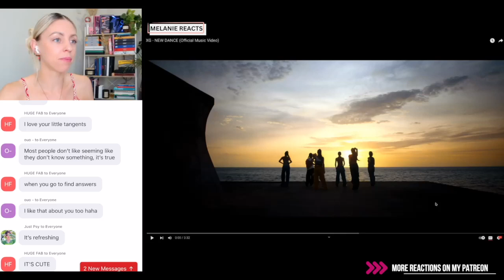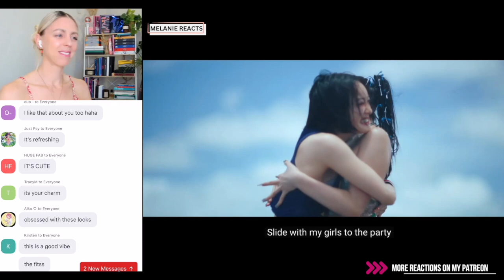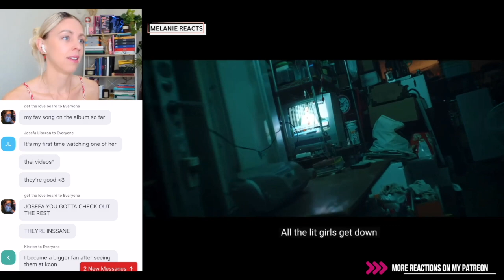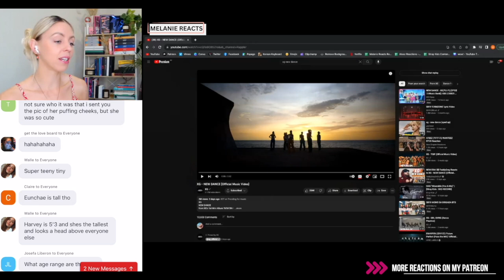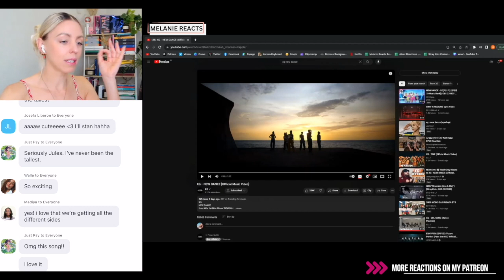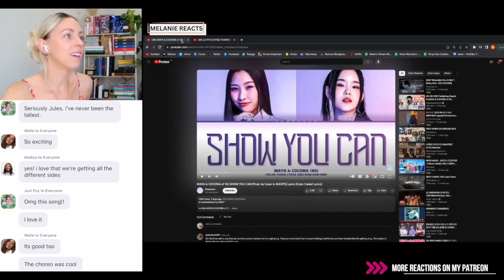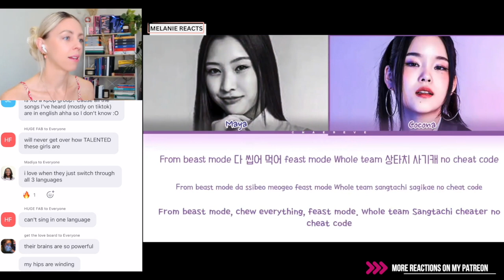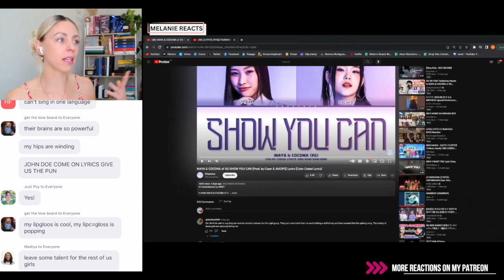XG REACTION: New Dance MV | Maya & Cocona 'Show You Can' (Prod. by Czaer & JAKOPS)!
Below is the link to my reaction spreadsheet where you can request a reaction and find everything I have reacted to: